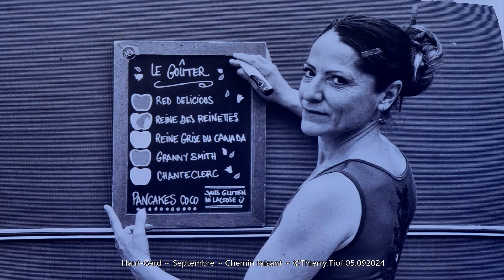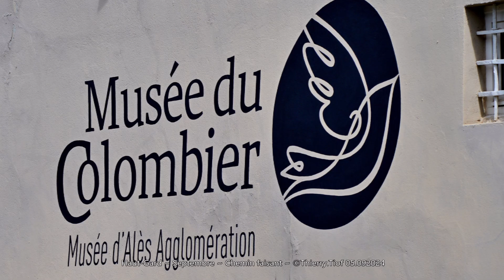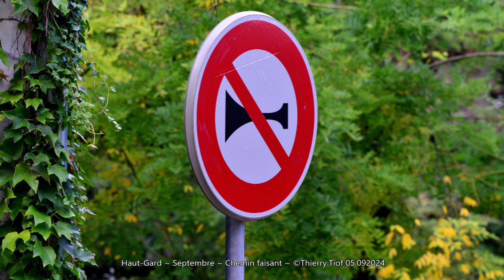BARBARA ~ Haut Gard ~ Septembre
Aujourd'hui je me rends à pied chez Maman... Une agréable balade urbaine dans notre Haut-Gard avec Barbara qui nous fredonne "Septembre"... Merci merveilleuse Barbara, à bientôt le Monde.